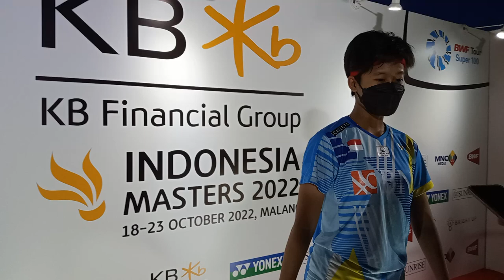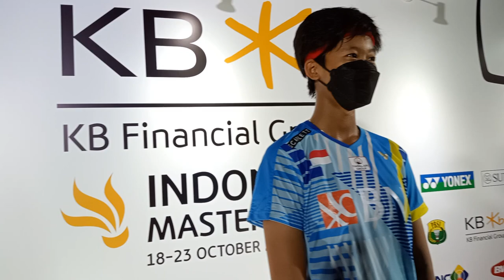Komentar Putri KW Setelah Melewati Babak Pertama Indonesia Masters Super100 di Malang